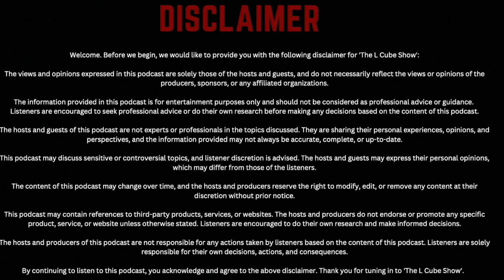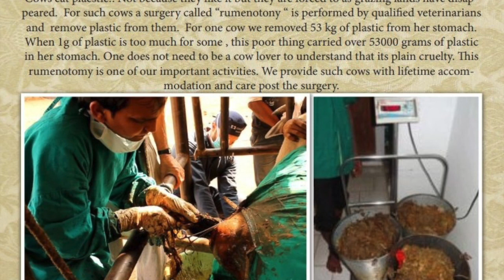Sacred Cows | Dakshin Vrindavan | Cow Rescue Heaven | Ashwin Sampatkumaran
Sacred Cows - Dakshin Vrindavan - Cow Rescue Heaven - Ashwin Sampatkumaran | The L Cube Show | Podcast

Follow Dakshin Vrindavan On Instagram: @dakshinvrindavan
Follow Dakshin Vrindavan On Youtube: @DakshinvrindavanOrg
Follow Dakshin Vrindavan On Facebook: @dakshinvrindavan
Follow Dakshin Vrindavan On Twitter: @daksinvrindavan

Cows hold a special place in Indian culture and society, and their conservation and welfare have been topics of great significance in the country. Cows are considered sacred and revered in Hinduism, the predominant religion in India. They are associated with deities like Lord Krishna and Goddess Kamadhenu. Cow worship is an integral part of religious ceremonies, festivals, and rituals. Many Hindus believe that serving and protecting cows brings blessings and spiritual merit.Cows, like any sentient beings, deserve to be treated with kindness and compassion. Rescuing abandoned and mistreated cows helps provide them with a safe and secure environment, proper healthcare, and adequate nutrition. It helps alleviate their suffering and ensures their well-being.

How Old Are You - Rajan Gurukkal On Archeology, South Indian History& Education | The L Cube Show